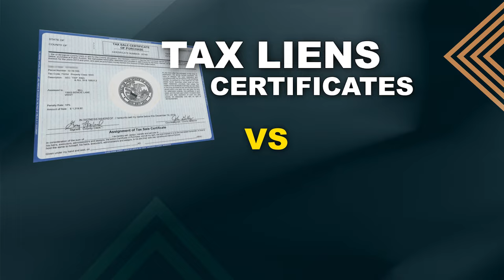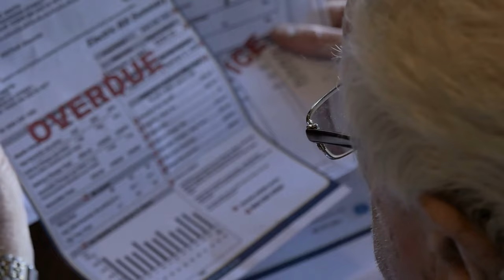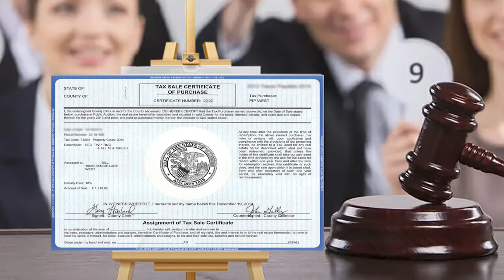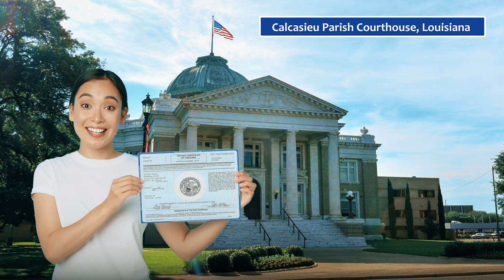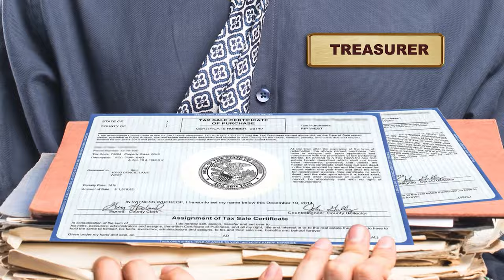The Real Deal: Tax Liens Or Real Estate? What's Best For You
Get introduced to tax lien investing and see how it compares to traditional real estate. Learn about the passive nature of tax lien certificates and their security as investments. Understand the risks in rental properties, the high costs involved in fix-and-flips, and the marketing needed post-flip. Discover the potential returns on tax lien investments, how to manage risks in this area, and the easy availability of tax liens

Video Highlights:
💰 Tax liens can offer high returns with low investment, but involve significant risk and time commitment.
🏡 Real estate provides more control and potential for passive income, but requires larger initial investment and ongoing management.
⏰ Tax lien investing can be short-term with quick returns, while real estate investing typically offers long-term growth and appreciation.
📈 Both options can be lucrative in the right circumstances, so it’s important to carefully evaluate your financial situation and investment objectives before making a decision.
🤔 Seeking professional guidance and doing thorough research is crucial for making an informed decision about whether tax liens or real estate is best for you.

Key Moments In This Episode:
0:00 - Introduction to Tax Lien Investing
0:23 - Tax Liens vs. Traditional Real Estate
0:42 - Passive Nature of Tax Lien Certificates
1:01 - Security of Tax Lien Investments
1:41 - Risks in Rental Properties
2:17 - High Costs in Fix and Flips
2:55 - Marketing Real Estate Post-Flip
3:30 - Returns on Tax Lien Investments
4:23 - Risk Management in Tax Liens
5:31 - Availability of Tax Liens Online

4163.1 Tax Lien Investing - DUO with Randy